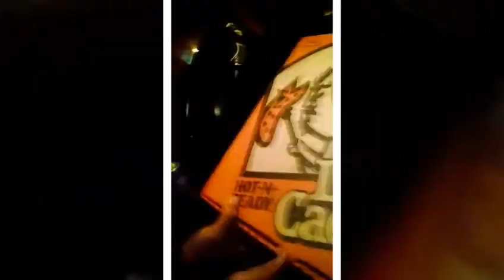January Vlog_#01 👓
I decided to make a Vlog for every month so that I can show the fun things I did during this whole month with my friends and family. I hope you enjoy.
Joel R. Morales